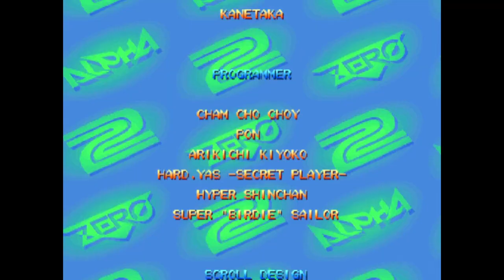【BGM】STREET FIGHTER ZERO2 STAGE CHUN-LI【CPSⅡ】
CPSⅡ STREET FIGHTER ZERO2 STAGE CHUN-LI

使用機種
PCSX2 1.0ver